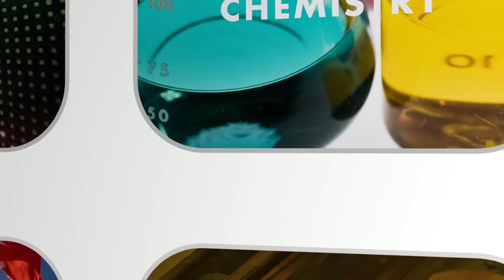Security and Troubleshooting': Computer Skills and Literacy - Professional Development 001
This video is part of PRDV001 as part of our Professional Development area of study